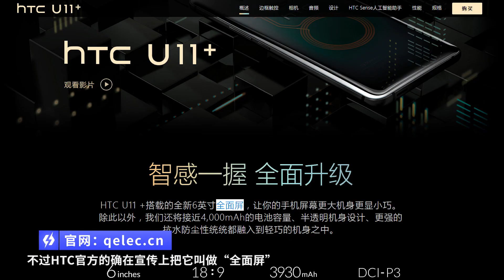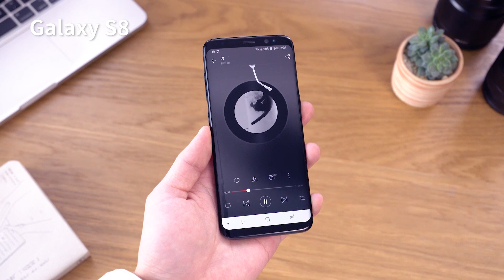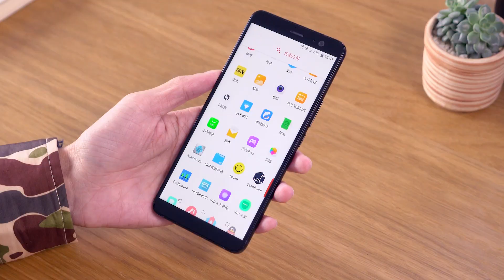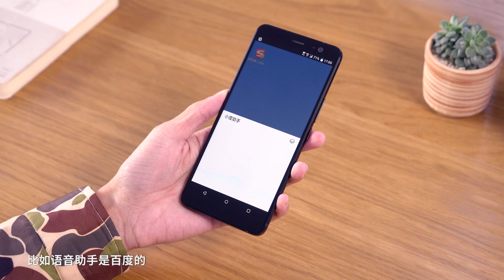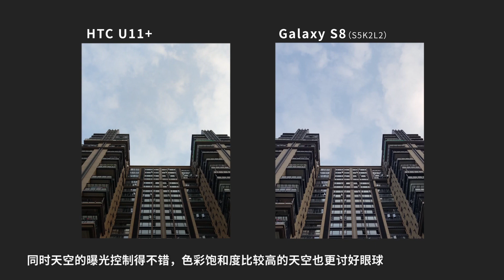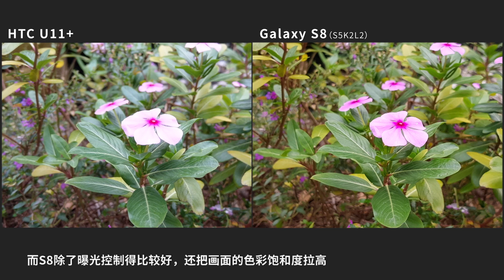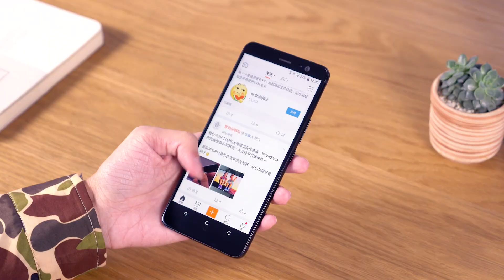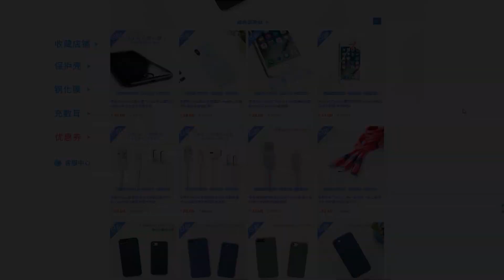【轻电科技】迟到的全面屏 HTC U11+评测丨HTC U11+ Review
【轻电科技】
为了赶上“2017年全面屏”的晚班车，HTC在双11前正式发布了U11+，它相比半年前推出的旗舰U11主要改变在于外观升级成全面屏设计，虽然时间点可能晚了些，但迟到总比缺席强啊，接下来就和大家一起体验一番HTC的首款全面屏手机——U11+。